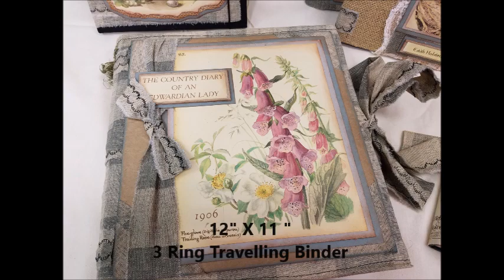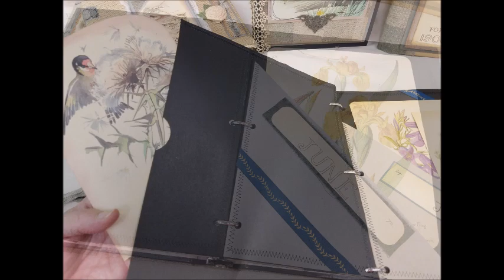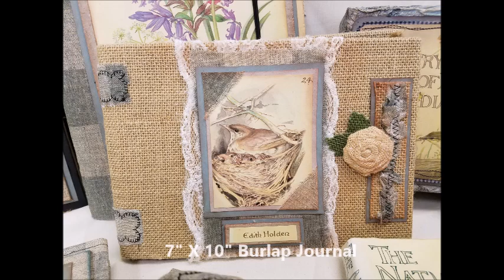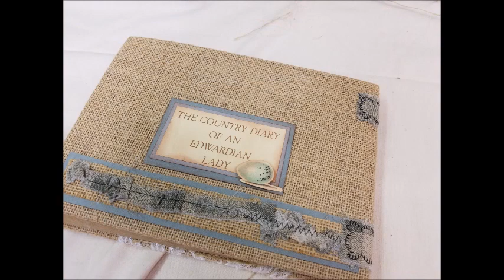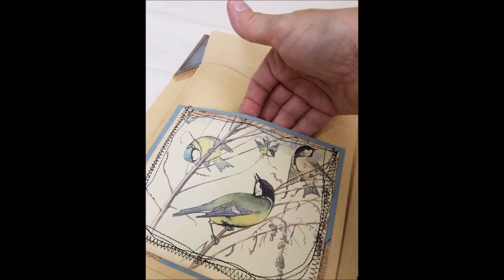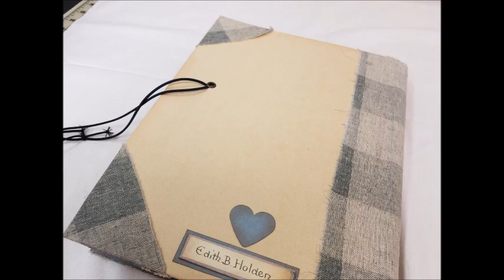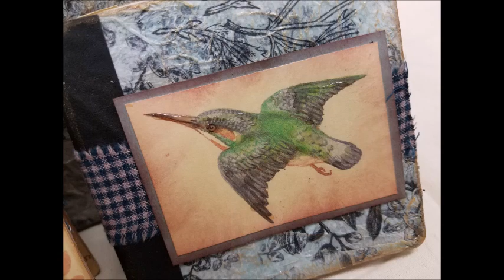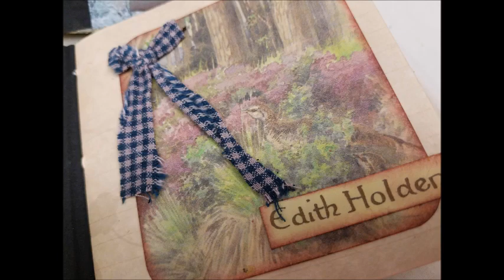Edith Holden Collection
To view the complete line of Edith Holden Journals you can go